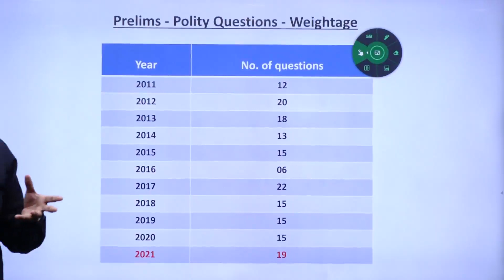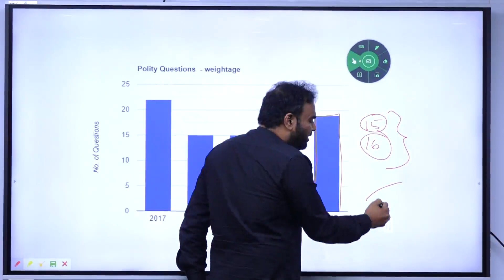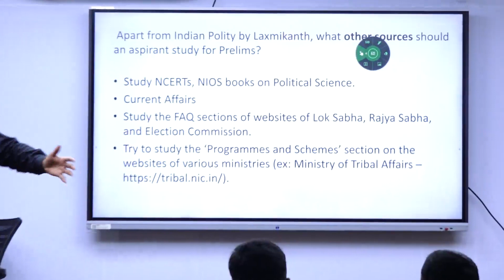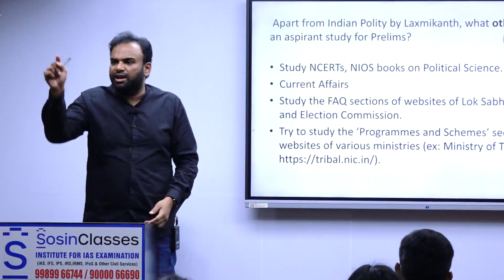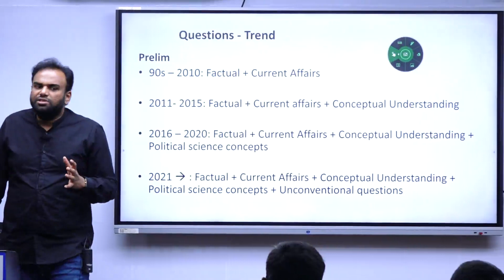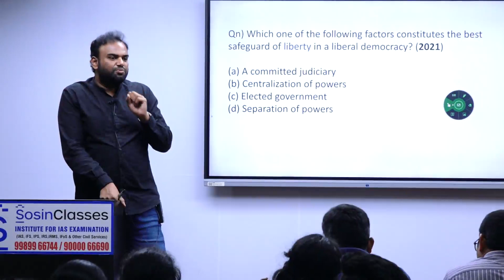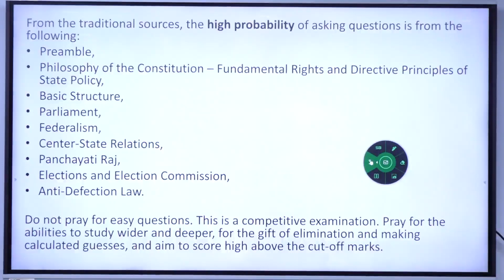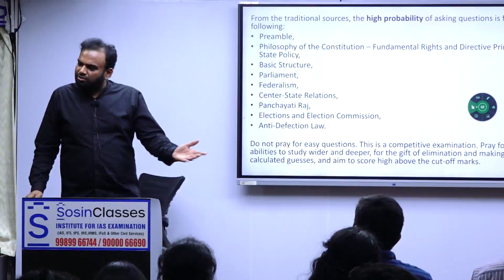UPSC CSE PRELIMS 2022 | GENERAL STUDIES RAPID REVISION | IAS coaching in Hyderabad | Sosin Classes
Click the above links for the previous Videos of General Studies RAPID REVISION.

for more information.